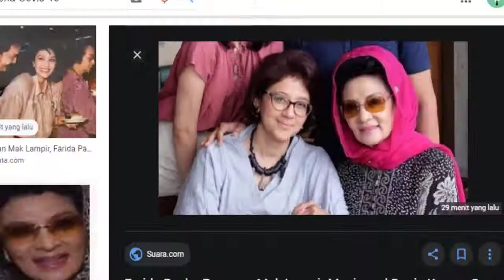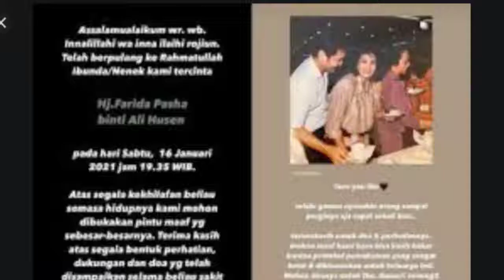Pemeran Mak Lampir Farida Pasha Meninggal Kena Covid 19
Kabar duka kembali menyelimuti jagat hiburan Tanah Air. Artis senior Farida Pasha, atau yang dikenal sebagai pemeran Mak Lampir dalam sinetron Misteri Gunung Merapi tutup usia pada Sabtu (16/1) setelah terinfeksi virus corona (Covid-19)
Informasi tersebut pertama kali diketahui dari unggahan sang cucu Ify Alyssa melalui Instagram Story pada Minggu (17/1).

Ify juga meminta agar seluruh kerabat dan masyarakat pada umumnya memaafkan kesalahan Farida semasa hidupnya. Tak lupa ia menyampaikan ucapan terima kasih atas dukungan semua pihak selama Farida sakit.

"Terima kasih atas segala bentuk perhatian, dukungan, dan doa yang telah disampaikan selama beliau sakit hingga saat terakhirnya," imbuh Ify.

Informasi tersebut dibenarkan oleh Media Relation Ify Alyssa dan keluarga, oleh Delaz Sakti. Ia menuturkan jika almarhumah meninggal karena covid-19.

"Ibu Farida terkena covid-19," ujarnya kepada CNNIndonesia.com.

Ia memastikan jika proses pemakanan Farida dilakukan dengan protokol pemakanan pasien covid-19 dengan ketat. Namun, ia menyatakan keluarga enggan menyampaikan lokasi pemakaman almarhumah.